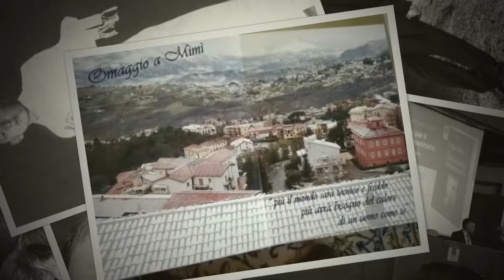PREMIO DOMENICO PITTELLA 02 maggio 2022